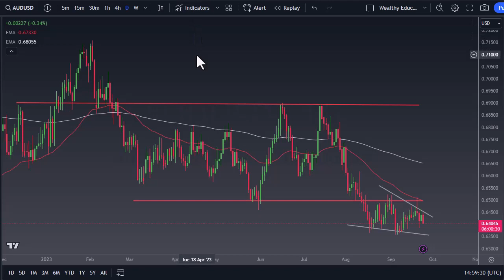Aussie/Dollar Trading - Testing 'Support' at Recent Lows | AUD/USD Forecast September 26, 2023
DailyForex experts provide every day the most updated AUD/USD technical analysis.